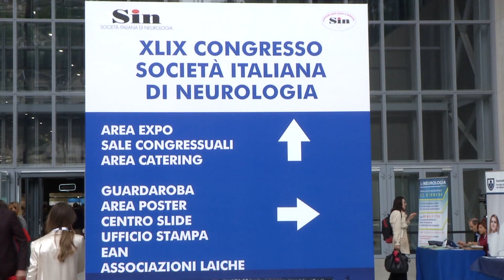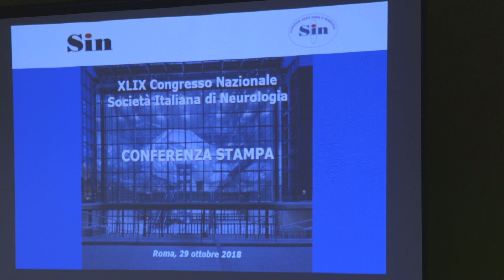Cos’è la narcolessia, come si manifesta, che problemi causa ai pazienti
Prof. Giuseppe Plazzi, Dipartimento di Scienze Biomediche e Neuromotorie, UOC Clinica Neurologica, Ospedale Bellaria, Alma Mater Studiorum, Università di Bologna
Presidente Associazione italiana di medicina del sonno